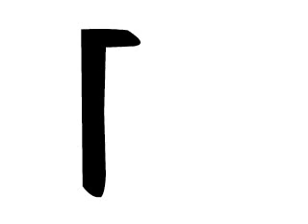KANJI VIDEO 3 NATURE